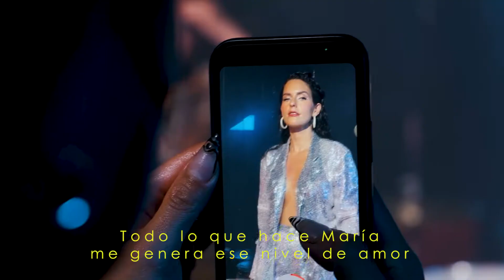Aurora (detrás de cámaras) - Maria McCausland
Maria McCausland behind the scenes for AURORA.

Director: Hugo Rubiano
DP: Felipe Ospina
Coreógrafa: Gina Collazos
Maquillaje: Angie Almah
Vestuario: Felo Studio
Styling: Daniela Rodríguez
Locación: Paradisco Bar de Escucha